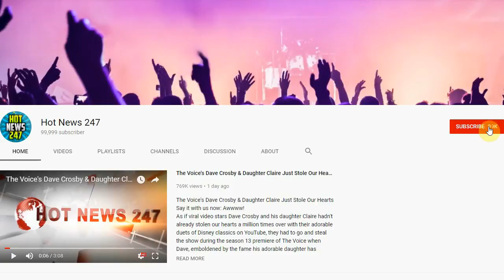Kylie Jenner Says Stormi Looks Just Like Her and She Cannot Stop 'Staring at Her All Day'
div class="inner-post-entry"
   p br/br/p